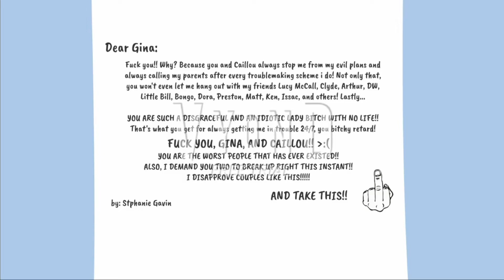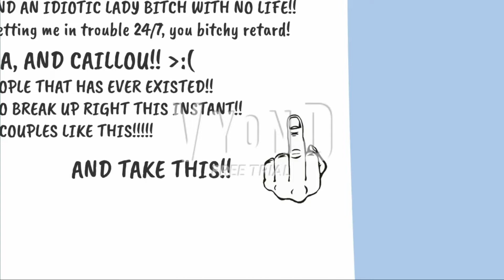Stephanie writes a mean card to Gina/GROUNDED BIG TIME/Assaulted/Kicked Out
inspired by VittorioTheVyonder2003

Also, I used my own voice for the laughing sound effect because Vittorio's original audio was covered with the sobbing.